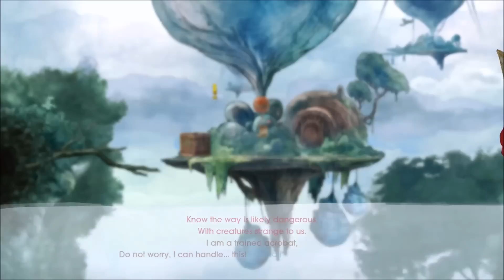Child of Light chapter 03 [soft-spoken] [gamepad]